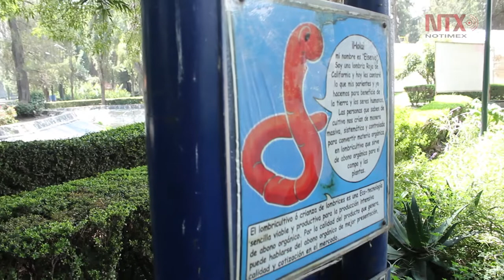Acuexcomatl, educación ambiental para todos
Jardines, huertos urbanos, un invernadero, muestras de apicultura y conocer ejemplares de ajolote, son parte de los atractivos de este espacio